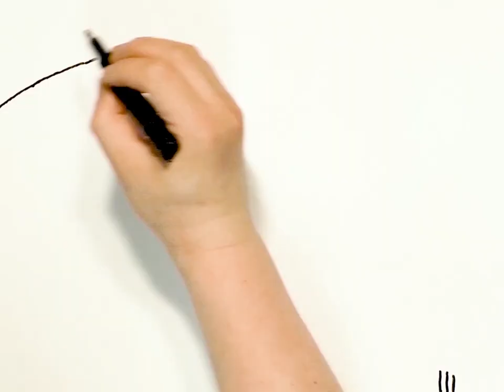One Minute, One Sport テコンドー編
東京2020大会で行われる55競技を紹介する「One Minute, One Sport」。
ダイナミックな蹴り技の応酬が魅力。
今回はテコンドー編です！
※この動画は2020年3月24日以前の情報を基に制作しています